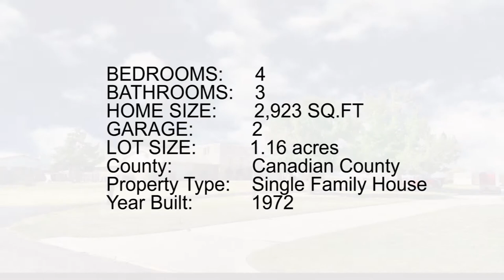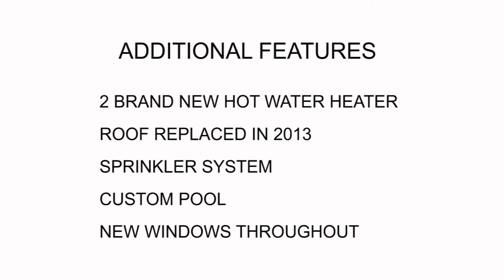2105 E KAREN TERRACE MUSTANG, OK, 73064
This remarkable, mid-century modern home is truly one of a kind. Privately tucked away at the dead end of a street, but close to highways, FAA, and Downtown OKC. Large rooms throughout. All three bathrooms have been remodeled with granite and new fixtures. Lighting and paint colors give this home a decorators touch while the rest of the home carries the architecture and unique style of the decade. The home is situated on 1.16 acres and includes a custom concrete pool, sauna, and huge covered patio all inside of a very private fenced, very low maintenance yard. The property is equipped with a sprinkler system and there is a 12-14 person storm shelter in the garage. All, but two of the windows have been replaced around the entire house. There is city water and it is on septic, which is on the south end of the property. There are three storage buildings on the property. If you stand on the northwest corner of the lot, you have a great view of the Devon Tower. This is a must see!